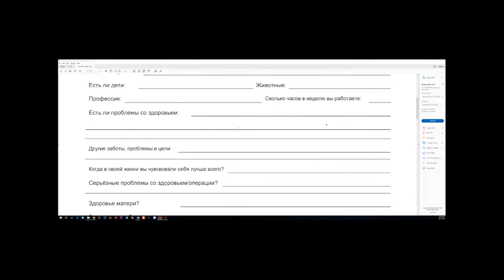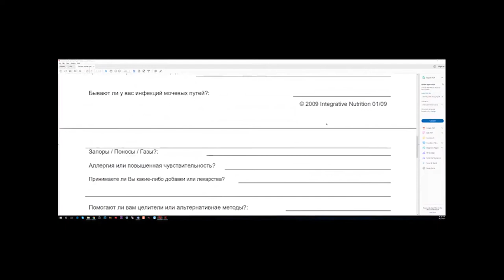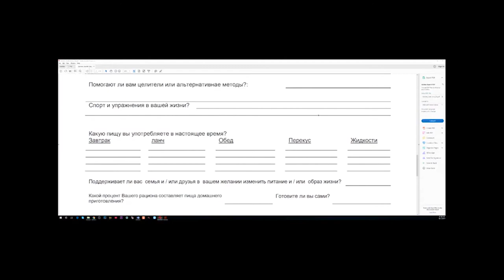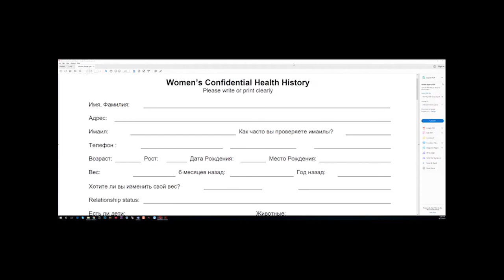Рита Борд - Паспорт Женского Здоровья!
Программа: "Беседы с Майклом" от 15 октября 2017 г.
Гость - Специалист Центра  Sungates по Вопросам Здоровья, Holistic Health Coach Рита Борд: Паспорт Женского Здоровья!